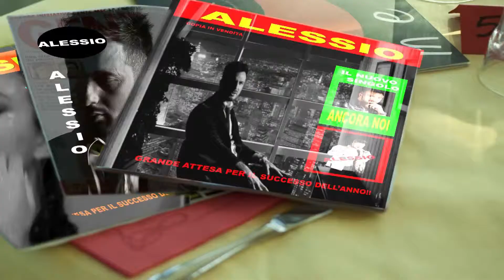Alessio - Ancora noi - video ufficiale diretto da Nilo - by Melania Tagli hd